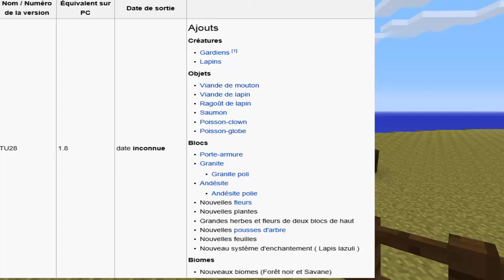Minecraft PS3/PS4/XBOX MAJ 1.18 | TU26 + Prochaine MAJ BIOMES,LAPINS,GARDIEN...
SUIS TOUT MAI STREEM !!

Merci a tous se qui me suis j'espere reussir youtube dans l'avenir a sa se sera grace a vous MMEERRCCII !!!